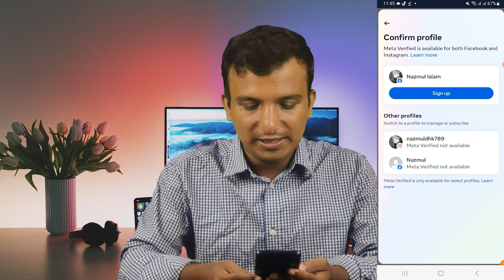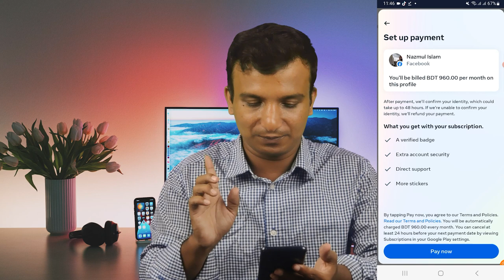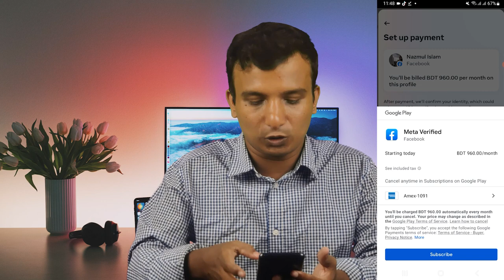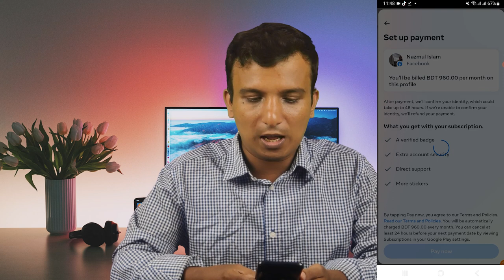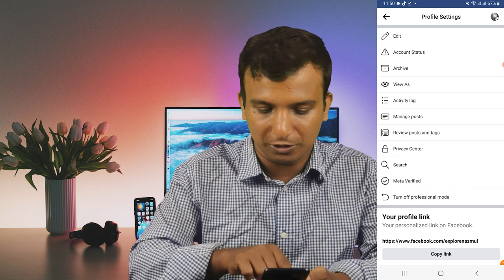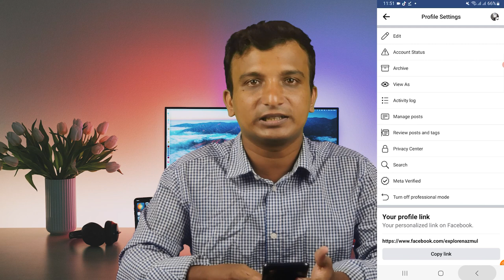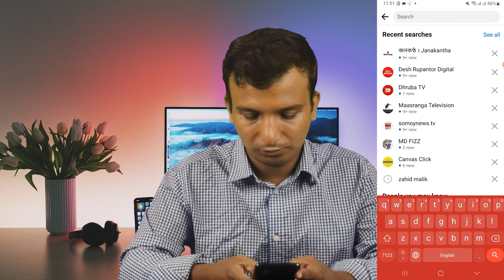কিভাবে মেটা ভেরিফাইড করবেন | How to Apply for Meta Verified